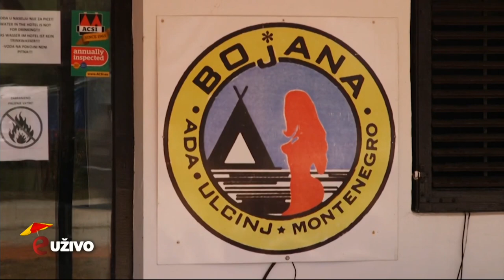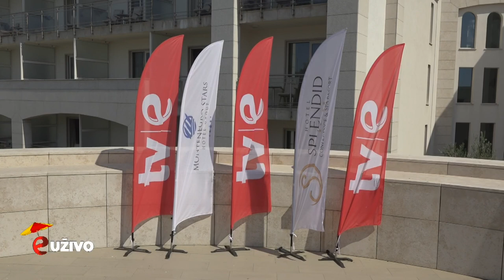Emisija: E uživo ljetnji, jutarnja - 12.08.2024.